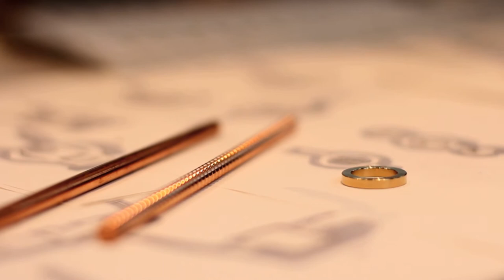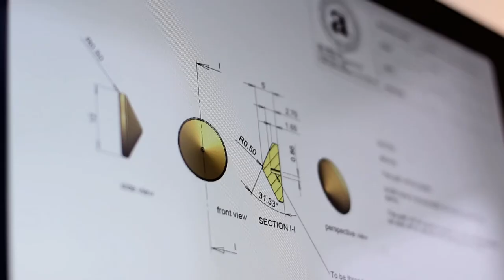Alice Walsh, PwC '5 days of women' 2017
Alice Walsh, founder of Alice Made This shares her story of setting up and growing a business and gives her advice on how do this as part of our 5 Days of Women campaign.